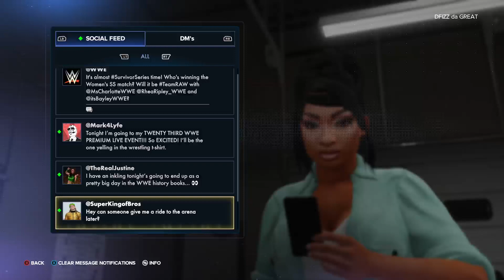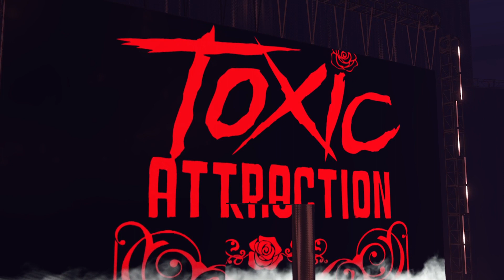[XSX] [ENG] P1. Meg Is The Legacy ! An Unforgettable Debut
MyRise with my Megan Thee Stallion CAW